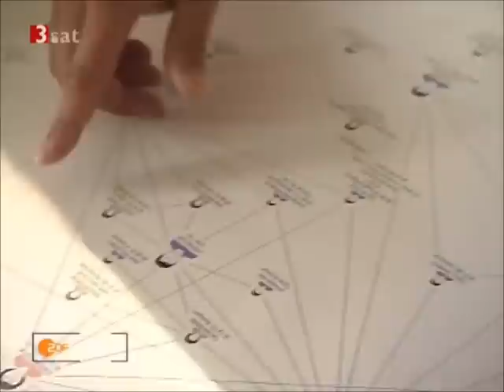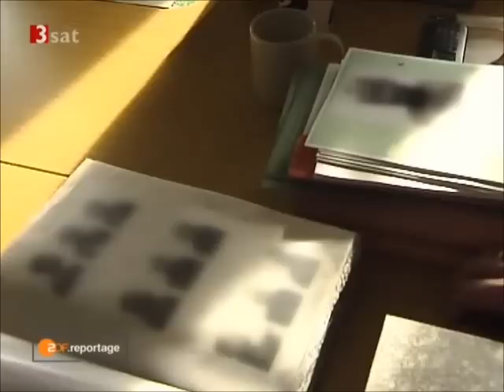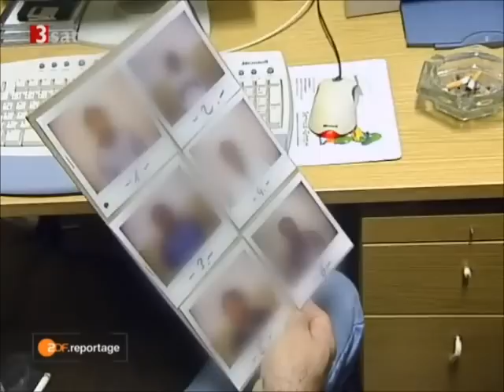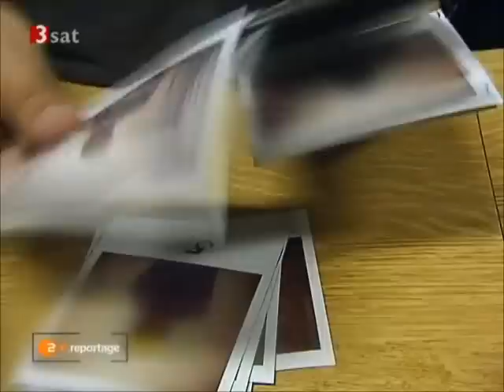Die Düsseldorfer Drogenbahn Teil 2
So läuft das in Düsseldorf